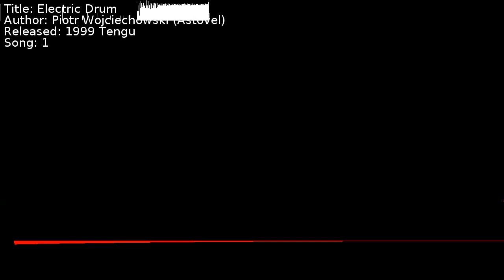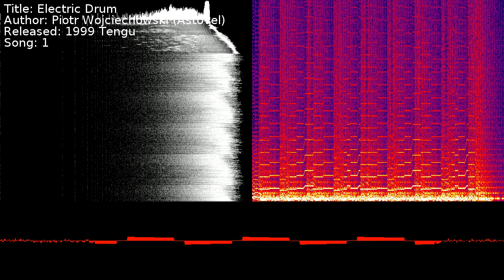Piotr Wojciechowski (Astovel) - Electric Drum | Song 1 [C64] [SID]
Title: Electric Drum
Author: Piotr Wojciechowski (Astovel)
Released: 1999 Tengu
Song: 1